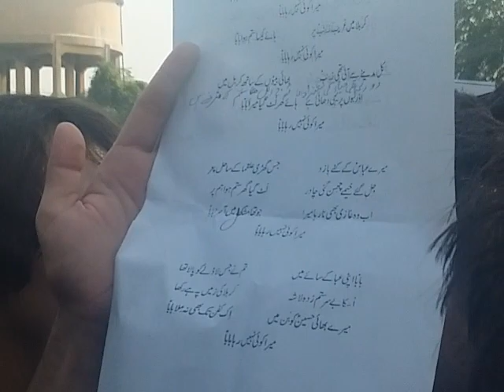badest cut ever matam 2018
hazrat imam hussain (R.A) k gham m matam krty huay .

Muḥarram (Arabic: مُحَرَّم‎‎ muḥarram) is the first month of the Islamic calendar. It is one of the four sacred months of the year.[1] It is held to be the holiest month, Ramadan coming after. The word "Muharram" means "forbidden". Since the Islamic calendar is a lunar calendar, Muharram moves from year to year when compared with the Gregorian calendar...

The tenth day of Muharram is the Day of Ashura, which to Shia Muslims is part of the Mourning of Muharram. Sunni Muslims fast during this day, because it is recorded in the hadith[2] that Musa (Moses) and his people obtained a victory over the Egyptian Pharaoh on the 10th day of Muharram; accordingly Muhammad asked Muslims to fast on this day that is Ashura and on a day before that is 9th (called Tasu'a). They also mourn the death of Imam Hussein (as )and his family, respecting the sacrifice of the martyrs by praying in abundance and refraining from all joyous events.

Shia Muslims during Muharram do different things and with different intentions. Shia Muslims observe and respect Muharram as the month that martyred Hussein ibn Ali, the grandson of Muhammad and son of Ali, in the Battle of Karbala. They mourn for Hussein ibn Ali and refrain from all joyous events. Unlike Sunni Muslims, Shias do not fast on the 10th day of Muharram.[3] In addition there is an important Ziyarat book, the Ziyarat Ashura about Hussein ibn Ali. In the Shia sect it is popular to read this ziyarat on the "Day of Ashura", although most of the Shias try to read Ziyarat Ashura every day and they send salutations to Hussein ibn Ali.[4]

Contents

    1 Muharram and Ashura
        1.1 Muharram and Ashura to the Shia
    2 Timing for Muharram
    3 Incidents occurred during this month
    4 Hadith
    5 See also
    6 References
    7 Further reading
    8 External links

Muharram and Ashura

With the sighting of the [[new moon],] the Islamic New Year is ushered in. The first month, Muharram, is one of the four sacred months that Allah has mentioned in the Quran: Muharram, Rajab, Dhu al-Qi'dah, and Dhu al-Hijjah. Even before Islam came, Quraish and Arabs as a whole knew the sanctity of the months and were forbidden to wage war on those months.
Muharram and Ashura to the Shia
Main article: Mourning of Muharram
Shia Muslims in Dar es Salaam, Tanzania in a Hussainia as part of the commemoration of Muharram
Shia Muslim children in Amroha, India on camels in front of Azakhana as part of the procession commemorating events on and after Day of Ashura

Muharram is a month of remembrance and modern Shia meditation that is often considered synonymous with Ashura. Ashura, which literally means the "Tenth" in Arabic, refers to the tenth day of Muharram. It is well-known because of historical significance and mourning for the murder of Hussein ibn Ali, the grandson of Muhammad.[5]

Shiite begin mourning from the first night of Muharram and continue for ten nights, climaxing on the 10th of Muharram, known as the Day of Ashura. The last few days up until and including the Day of Ashura are the most important because these were the days in which Imam Hussein and his family and followers (including women, children and elderly people) were deprived of water from the 7th onward and on the 10th, Imam Hussain and 72 of his followers were killed by the army of Yazid I at the Battle of Karbala on Yazid's orders. The surviving members of Imam Hussein's family and those of his followers were taken captive, marched to Damascus, and imprisoned there.
Timing for Muharram

The Islamic calendar is a lunar calendar, and months begin when the first crescent of a new moon is sighted. Since the Islamic lunar calendar year is 10 to 11 days shorter than the solar year, Muharram migrates throughout the solar years. The estimated start and end dates for Muharram are as follows (based on the Umm al-Qura calendar of Saudi Arabia:[6])
AH  First day (CE / AD)  Last day (CE / AD)
1437  14 October 2015  12 November 2015
1438  2 October 2016  31 October 2016
1439  21 September 2017  20 October 2017
1440  11 September 2018  9 October 2018
1441  31 August 2019  29 September 2019
1442  20 August 2020  17 September 2020
Muharram dates between 2015 and 2020